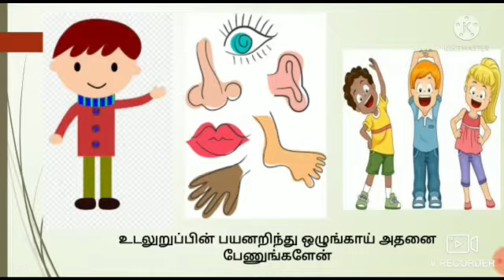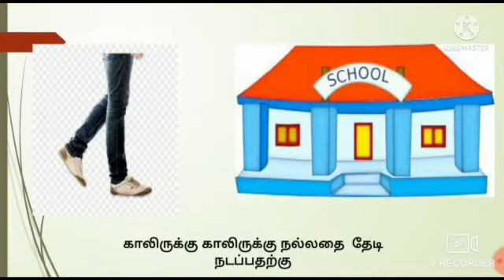Parts of the body -Rhyme 1